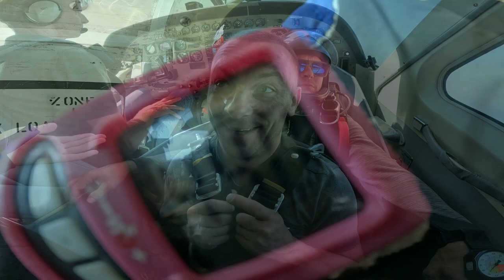Tandem Dawid @ Skydive ENPC 31-08-2024